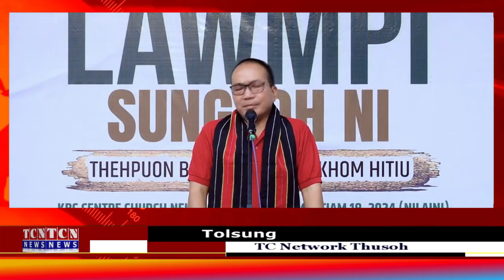NEIHSIAL VENG IN LOMPI SUNGLO ANA BOL - TCN